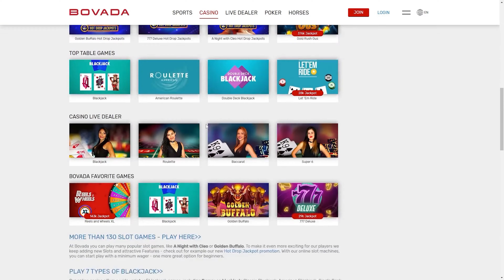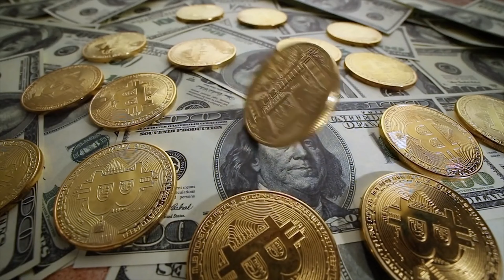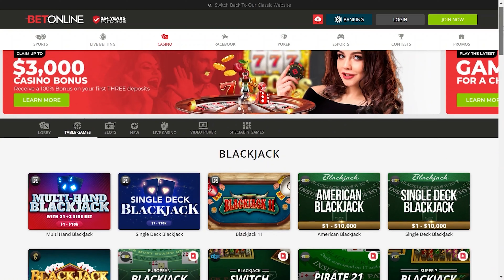Best Online Blackjack in Connecticut for Real Money Review 2022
In this video I'll review all of the best online casinos in 2022 to play live dealer blackjack and virtual blackjack for real money with real money payouts. In this video, I'll talk specifically about which online casinos for blackjack, both virtual and live dealer, are best for Connecticut players.

In this video I also review which real money online casinos to play blackjack are legal, legit, and safe in 2022.

I'll also review which online blackjack casinos have the most reliable customer service, the best blackjack play bonuses, and also which online casinos have the most blackjack variations available.

So, If you are a player from Connecticut looking for the best online casino to gamble and play blackjack with real money, I'll tell you which online casinos are the best for this, and more importantly, why.